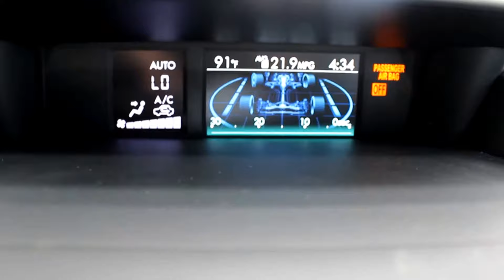2018 Subaru Forester Limited For Sale / Katy Freeway, 77079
USED 2018 Subaru Forester Limited for sale near me, 77079
Mac Haik CDJR Katy Freeway / 12111 Katy Freeway, 77079
Model Code : JFI
Stock # : JW179902A
Mileage : 15132
VIN : JF2SJARC2JH429704